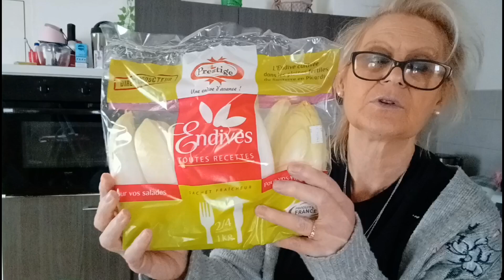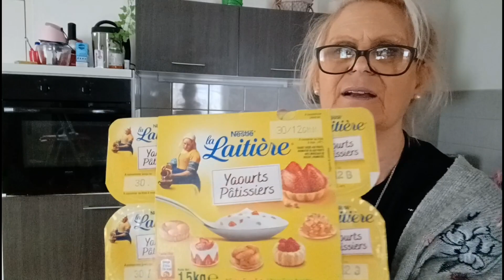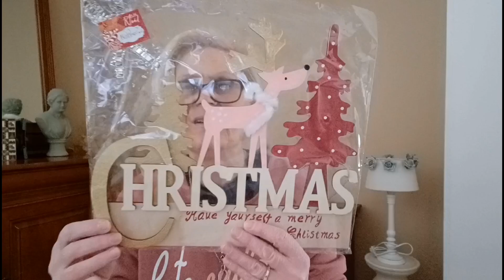VLOG SEMAINE/ allez c'est parti 😉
Hello mes beautés, je suis super contente de vous retrouver 😊